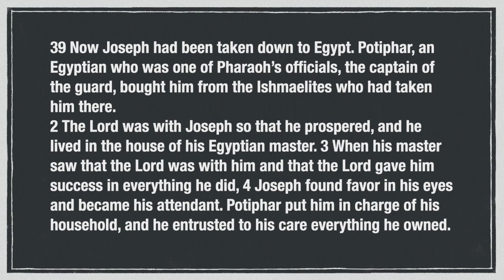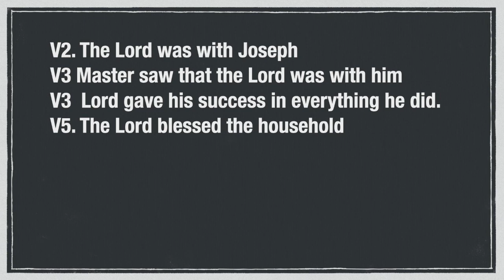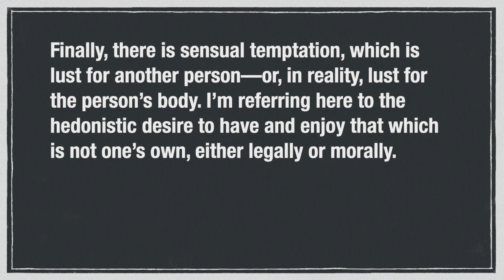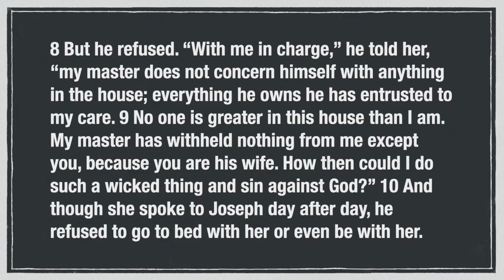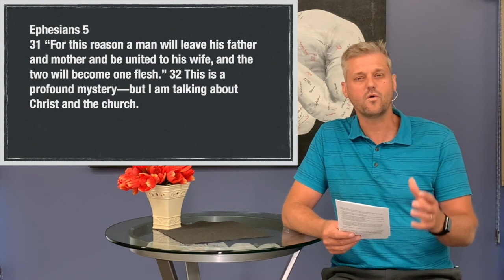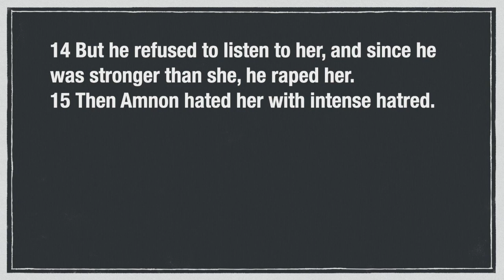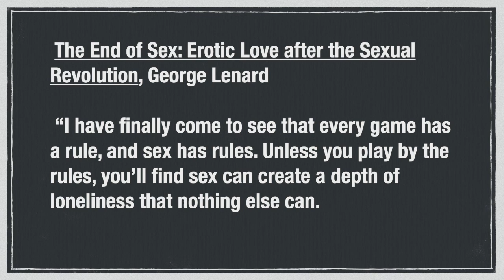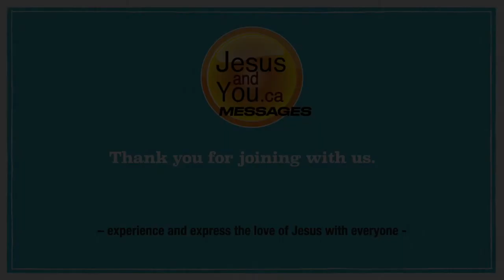Joseph 2 The Bible’s great view of sex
This messages helps explain the difference between sex and lust.  The Bible has the highest view of sex of any literature or media because it understands the difference between sex and lust.  If you are struggling in your life with sexual intimacy, the truth of this message may be the difference.